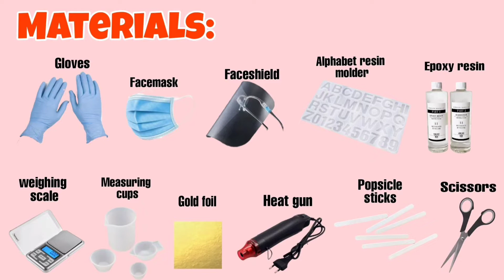HOW TO MAKE RESIN KEYCHAIN | FOR BEGINNERS |RESIN ART STEP BY STEP TUTORIAL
HOW TO MAKE RESIN KEYCHAIN  STEP BY STEP TUTORIAL | RESIN ART

sharing with you my fun resin tutorial!
where you can learn tips and techniques needed to create your own customized resin keychain.
and its a step by step tutorial you can easily fallow how to do it and can open small business with this handcraft

This project is incredibly on-trend and will turn your boring keychain into a spotlight.